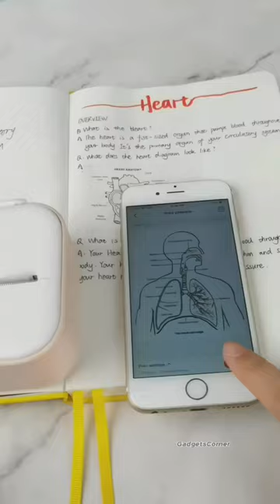😇😯mini printer for students👩‍🎓 @Gadgetsking481